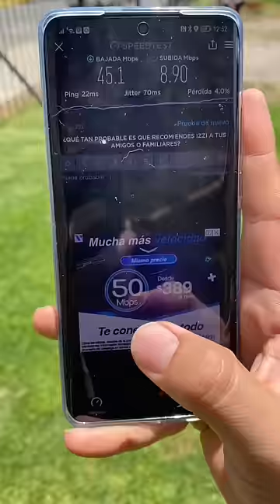¿Por qué necesitas al WiFi 6 en tu vida? Así lo puedes tener ￼